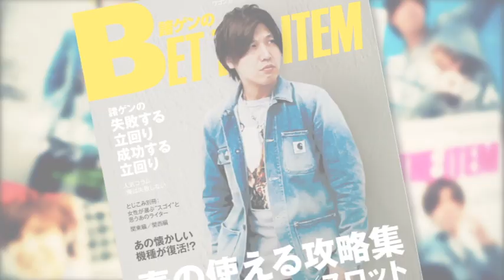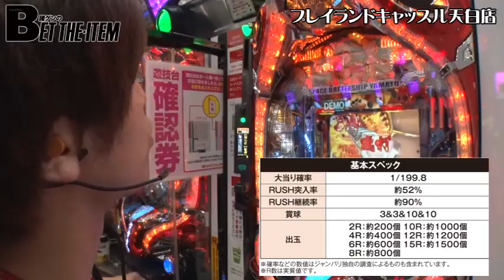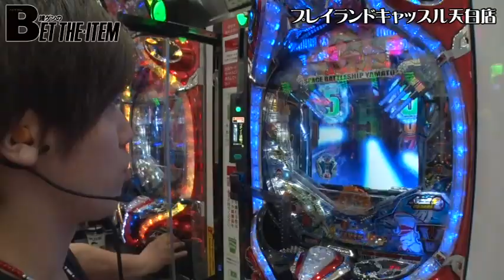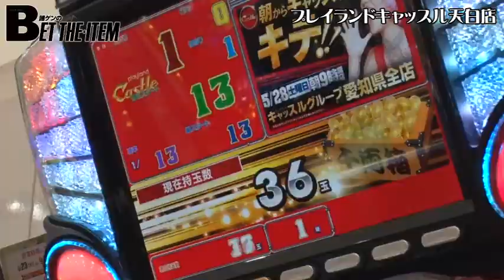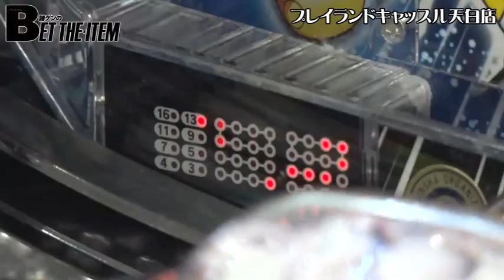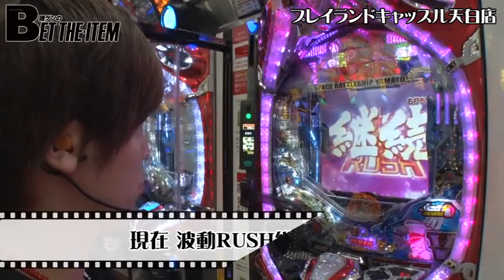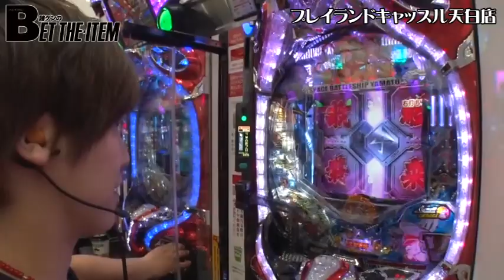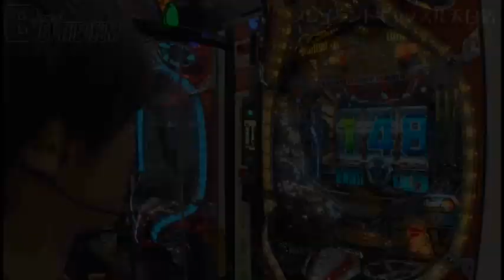《諸積ゲンズブール》【 ＣＲＦ宇宙戦艦ヤマト‐ＯＮＬＹ ＯＮＥ‐】諸ゲンのBET THE・ITEM 第9話（1/4）[ジャンバリ.TV][パチスロ][スロット]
前回無双で大勝してシャレオツアイテムをGETできたカリスマパチンカー諸ゲン。今回の狙いはSupremeのおしゃれシャツ！そして今回BETするアイテムを･･･忘れた!?

■実戦台：ＣＲＦ宇宙戦艦ヤマト